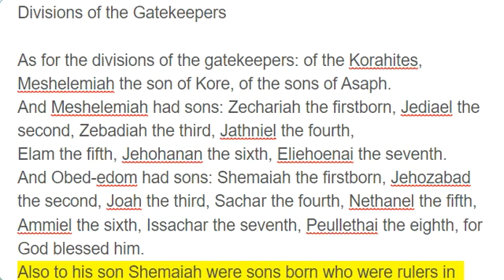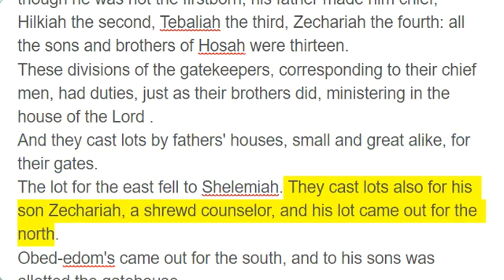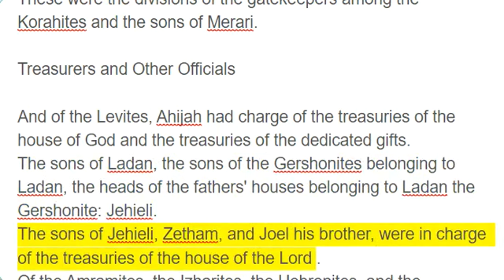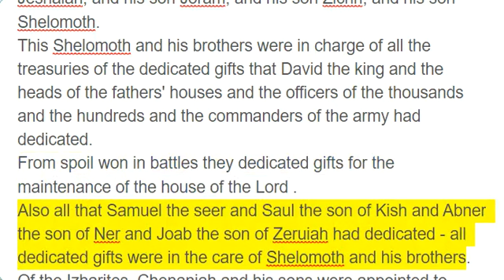1 Chronicles 26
Divisions of the Gatekeepers

As for the divisions of the gatekeepers: of the Korahites, Meshelemiah the son of Kore, of the sons of Asaph.
And Meshelemiah had sons: Zechariah the firstborn, Jediael the second, Zebadiah the third, Jathniel the fourth,
Elam the fifth, Jehohanan the sixth, Eliehoenai the seventh.
And Obed-edom had sons: Shemaiah the firstborn, Jehozabad the second, Joah the third, Sachar the fourth, Nethanel the fifth,
Ammiel the sixth, Issachar the seventh, Peullethai the eighth, for God blessed him.
Also to his son Shemaiah were sons born who were rulers in their fathers' houses, for they were men of great ability.
The sons of Shemaiah: Othni, Rephael, Obed and Elzabad, whose brothers were able men, Elihu and Semachiah.
All these were of the sons of Obed-edom with their sons and brothers, able men qualified for the service; sixty-two of Obed-edom.
And Meshelemiah had sons and brothers, able men, eighteen.
And Hosah, of the sons of Merari, had sons: Shimri the chief for though he was not the firstborn, his father made him chief,
Hilkiah the second, Tebaliah the third, Zechariah the fourth: all the sons and brothers of Hosah were thirteen.
These divisions of the gatekeepers, corresponding to their chief men, had duties, just as their brothers did, ministering in the house of the Lord .
And they cast lots by fathers' houses, small and great alike, for their gates.
The lot for the east fell to Shelemiah. They cast lots also for his son Zechariah, a shrewd counselor, and his lot came out for the north.
Obed-edom's came out for the south, and to his sons was allotted the gatehouse.
For Shuppim and Hosah it came out for the west, at the gate of Shallecheth on the road that goes up. Watch corresponded to watch.
On the east there were six each day, on the north four each day, on the south four each day, as well as two and two at the gatehouse.
And for the colonnade on the west there were four at the road and two at the colonnade.
These were the divisions of the gatekeepers among the Korahites and the sons of Merari.

Treasurers and Other Officials

And of the Levites, Ahijah had charge of the treasuries of the house of God and the treasuries of the dedicated gifts.
The sons of Ladan, the sons of the Gershonites belonging to Ladan, the heads of the fathers' houses belonging to Ladan the Gershonite: Jehieli.
The sons of Jehieli, Zetham, and Joel his brother, were in charge of the treasuries of the house of the Lord .
Of the Amramites, the Izharites, the Hebronites, and the Uzzielites -
and Shebuel the son of Gershom, son of Moses, was chief officer in charge of the treasuries.
His brothers: from Eliezer were his son Rehabiah, and his son Jeshaiah, and his son Joram, and his son Zichri, and his son Shelomoth.
This Shelomoth and his brothers were in charge of all the treasuries of the dedicated gifts that David the king and the heads of the fathers' houses and the officers of the thousands and the hundreds and the commanders of the army had dedicated.
From spoil won in battles they dedicated gifts for the maintenance of the house of the Lord .
Also all that Samuel the seer and Saul the son of Kish and Abner the son of Ner and Joab the son of Zeruiah had dedicated - all dedicated gifts were in the care of Shelomoth and his brothers.
Of the Izharites, Chenaniah and his sons were appointed to external duties for Israel, as officers and judges.
Of the Hebronites, Hashabiah and his brothers, 1700 men of ability, had the oversight of Israel westward of the Jordan for all the work of the Lord and for the service of the king.
Of the Hebronites, Jerijah was chief of the Hebronites of whatever genealogy or fathers' houses. In the fortieth year of David's reign search was made and men of great ability among them were found at Jazer in Gilead.
King David appointed him and his brothers, 2700 men of ability, heads of fathers' houses, to have the oversight of the Reubenites, the Gadites and the half-tribe of the Manassites for everything pertaining to God and for the affairs of the king.